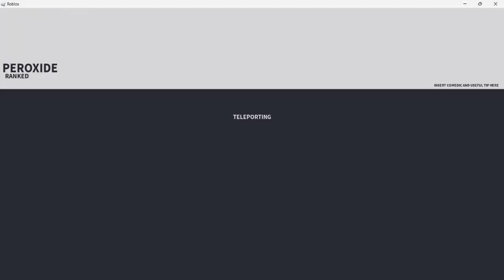[Peroxide] why clone may get nerfed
don't take this seriously because he didn't either